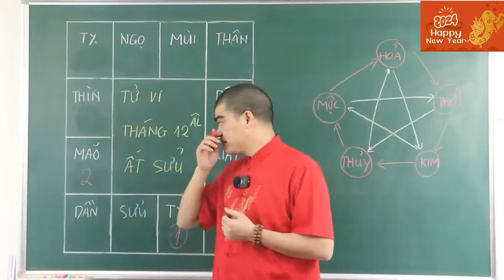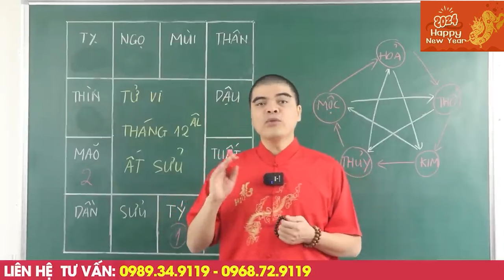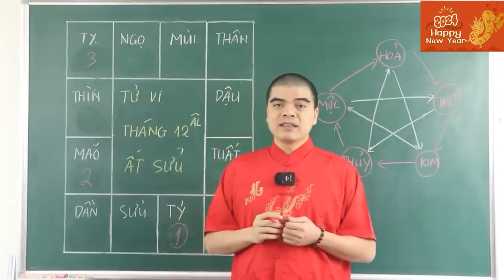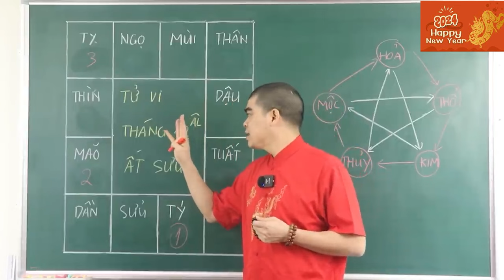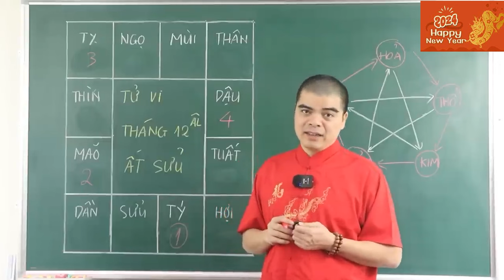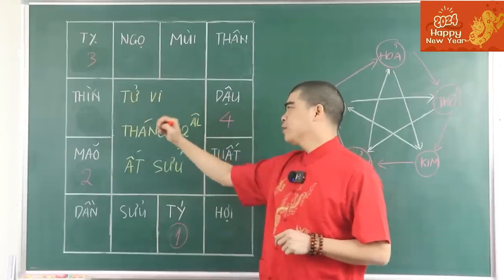Tết 2024 !Những Con Giáp may mắn GIÀU CÓ Nhất Tháng 12 Âm Lịch, Bạc Tỷ Cầm Tay Giàu Ú Giàu Ụ